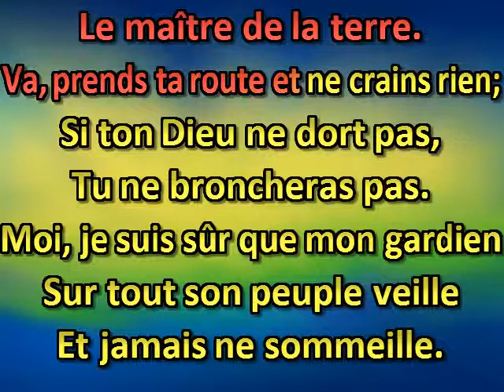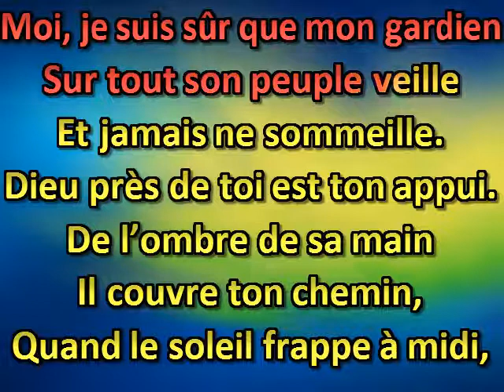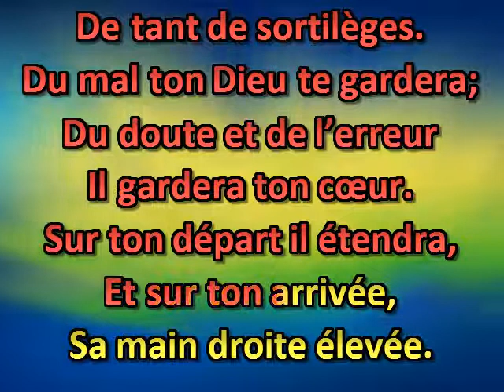Vers les monts je lève les yeux